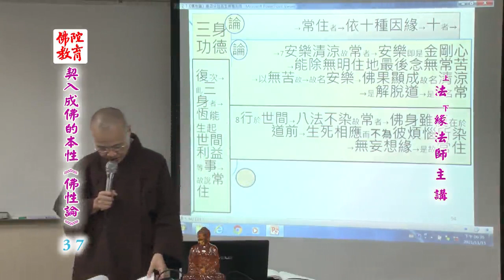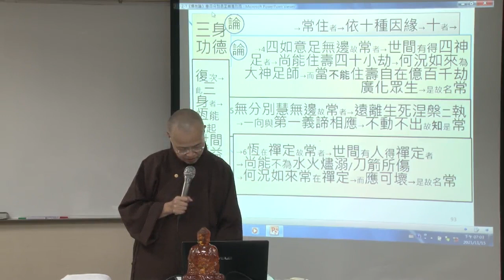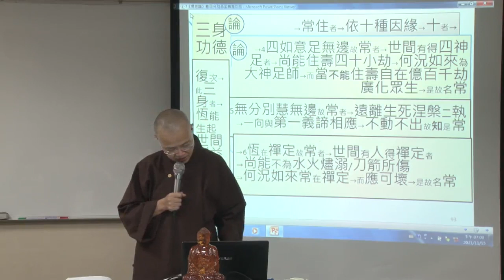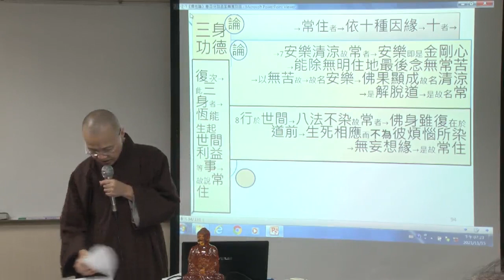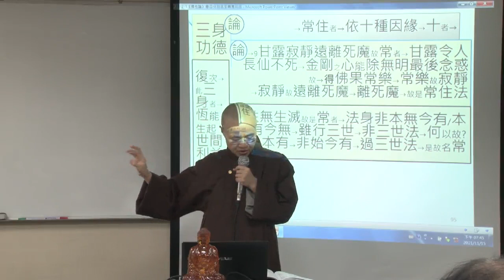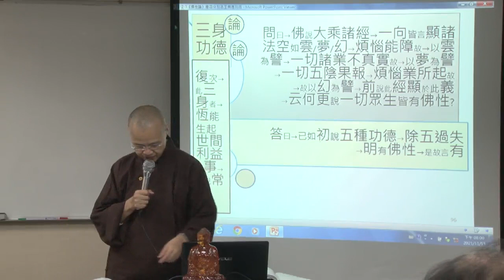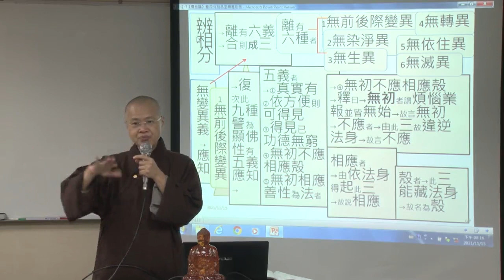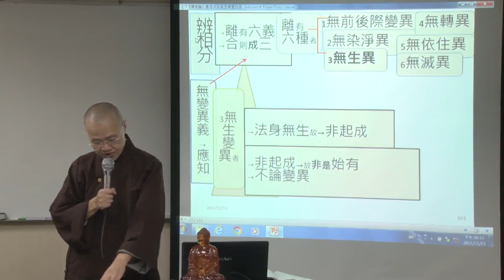契入成佛的本性《佛性論》--第037集/法緣法師主講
契入成佛的本性《佛性論》 (已圓滿-共41集)
主講者：法緣法師
啟講日期：2020年10月05日
演講地點：本會三學教室(一)